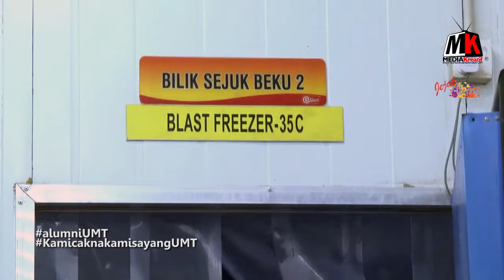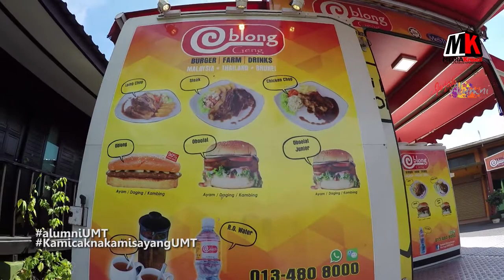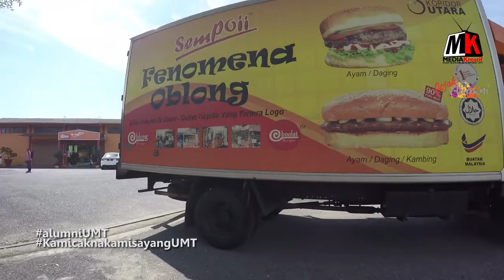UMT - JEJAK ALUMNI UMT | En. Yusof bin Ishak (Alumni Tahun 1997)